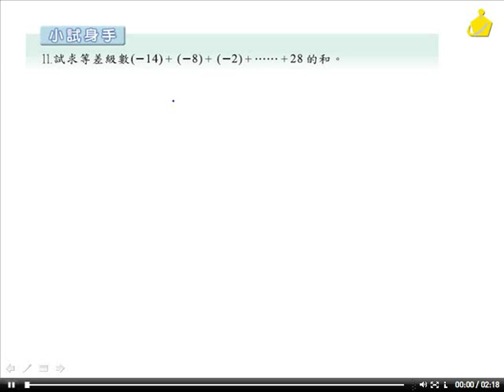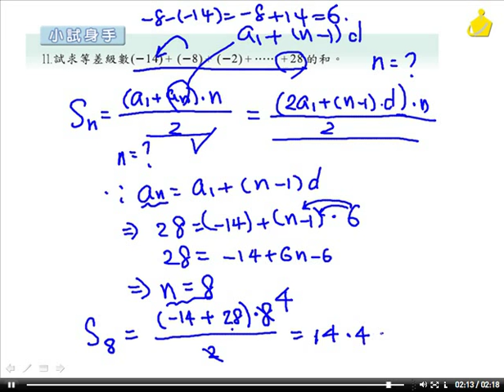職校數學CIII陳版第一章1－1小試身手11